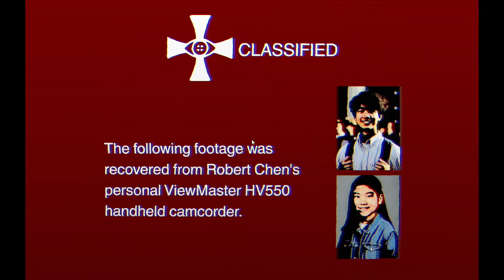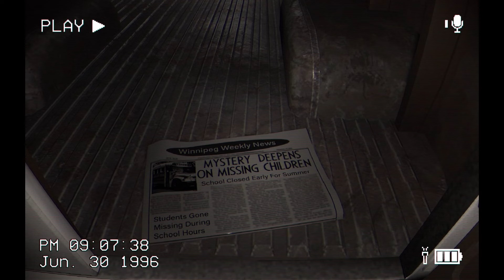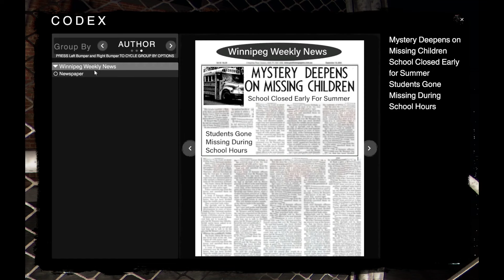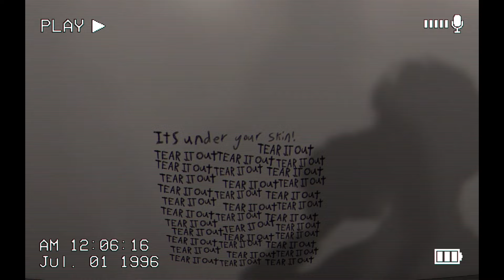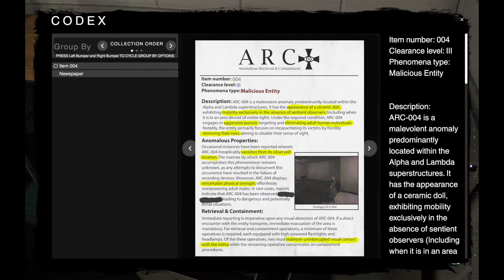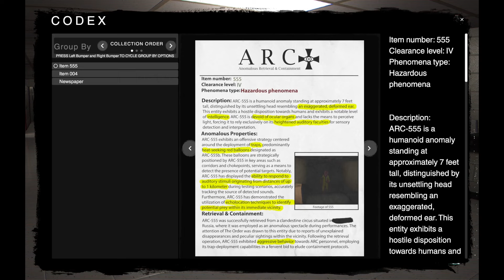CREEPIEST DOLL Haunts Me When I SLEEP | The Classrooms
Children keep going missing in this school, there is an ominous evil in the classrooms that prey on anyone that dares enter the building and once you do, there is no turning back!

We are tasked to investigate the strange super structure but as soon as we enter we become victim to this living nightmare! How will we escape? What lurks behind every corner? Where is the exit? Why did we agree to doing this? Who made this school?

COST EFFECTIVE EQUIPMENT I USE:
► RODE NT! Microphone (Amazon)
► Elgato 4K60 Pro MK.2 (Amazon)
► Logitech G502 Hero (Amazon)
► Logitech G G512 Mechanical Gaming Keyboard (Amazon)
► GeForce RTX 4060 (Amazon)

Episode 1